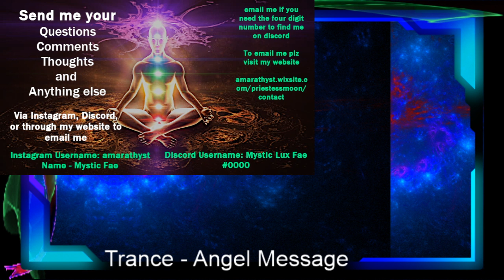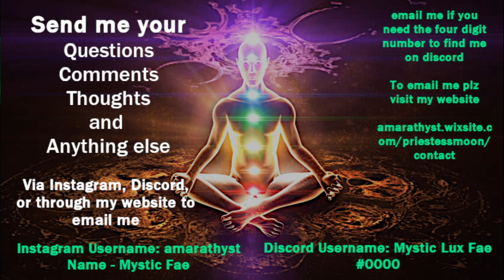you can reach me here - send me your words, links, whatever you want. SEND ME